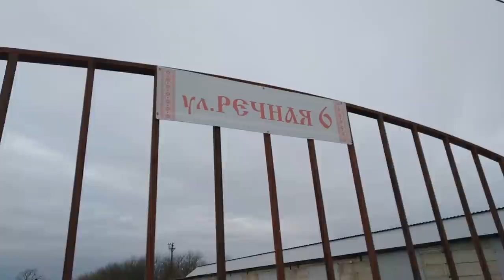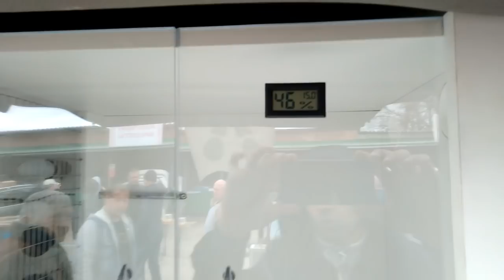ЯРМАРКА г КРОПОТКИН 25.04.21 часть -1,насыщенная !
НА ЯРМАРКЕ ПРЕДСТАВЛЕНЫ ДЕКОРАТИВНЫЕ ПТИЦЫ ,ГОЛУБУ ,СЕЛЬСКОХОЗЯЙСТВЕННЫЕ ПТИЦЫ И ЖИВОТНЫЕ ,ЕСТЬ И РЫБА ЖИВАЯ  И КОРМА!!!